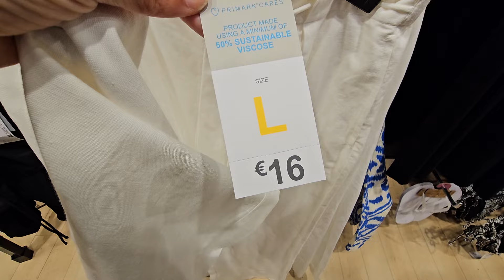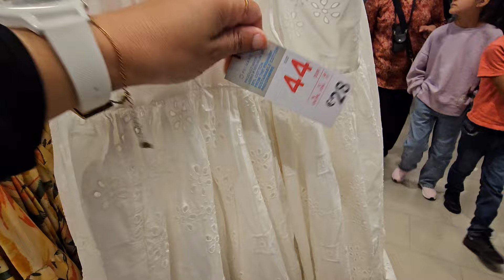PRIMARK NOUVELLE COLLECTION 13 JUIN 2024